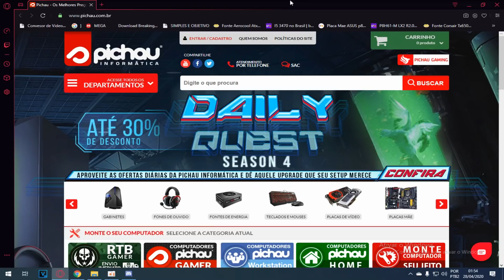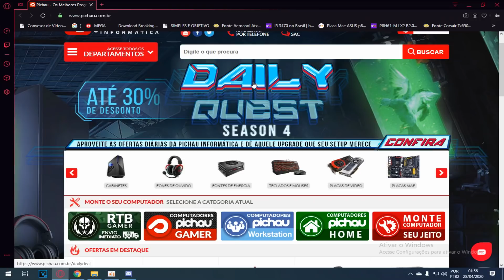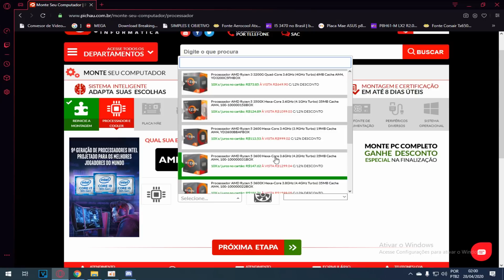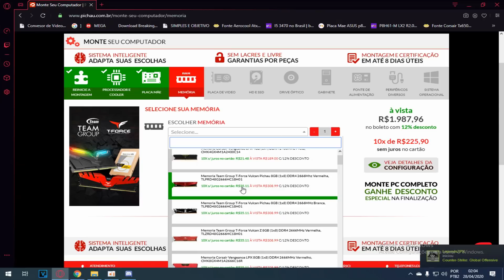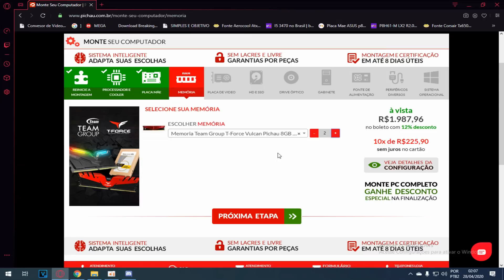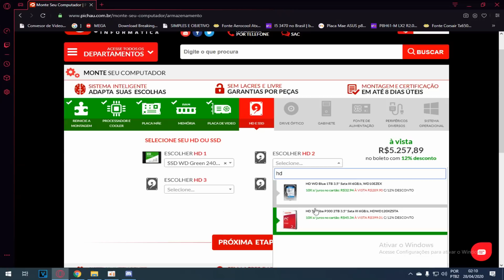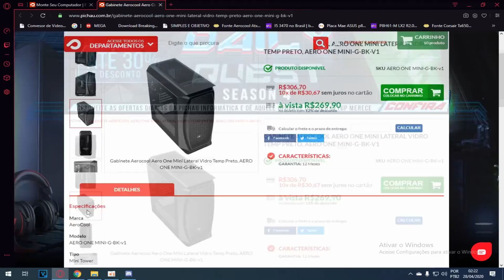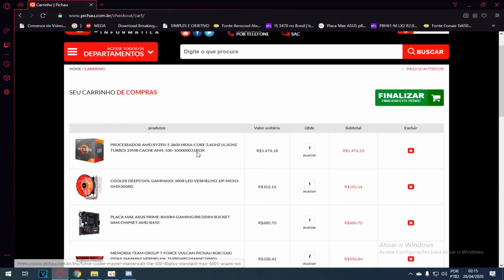MONTANDO UM PC GAMER PRA RODAR TODOS OS JOGOS NO SITE DA PICHAU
QUER AJUDA PRA COMPRAR SEU PC GAMER ? SÓ CHAMAR NO WHATSAPP !

OBS: Só ENTRE em contato quando realmente tiver certo de COMPRAR o pc ou periféricos, se ainda estiver juntando dinheiro ou pretende comprar futuramente, entre em contato apenas quando for comprar. Obrigado.

MEMBROS DO CANAL:
Marcelo Freitas

The Dirty R$ 50
Limão Verde R$ 36
Danilo R$ 33
TonyOfShadows_ R$ 25

📺 Configurações do meu pc:

🐊Gabinete Wolf-PCYES
🐊 Placa mãe H81M-VG4
🐊 Processador I5-4570
🐊 2x8GB de ram Hyperx 1600/1866 MHZ
🐊 HD 320GB + HD 1TB
🐊SSD DE 512GB + 120GB
🐊 RX 580 4GB
🐊 Fonte 500w